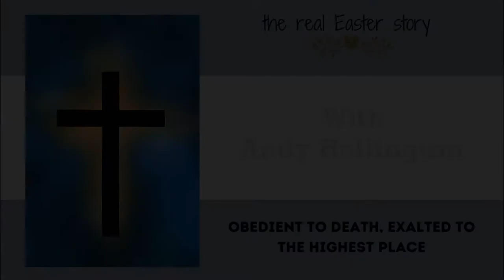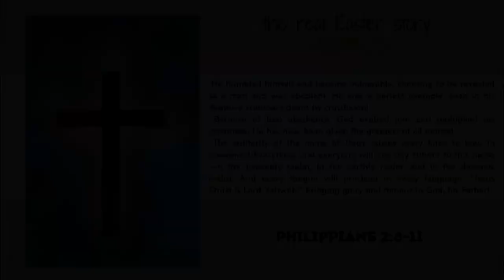The Real Easter Story - Day 2 - Andy Hollingum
Teaching on the job - Mark 11:12-25 - Andy Hollingum